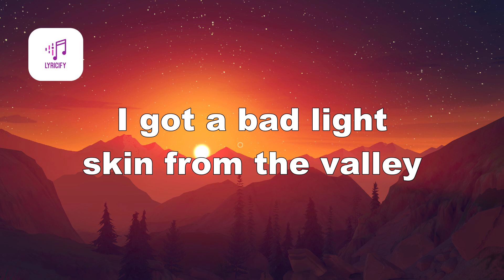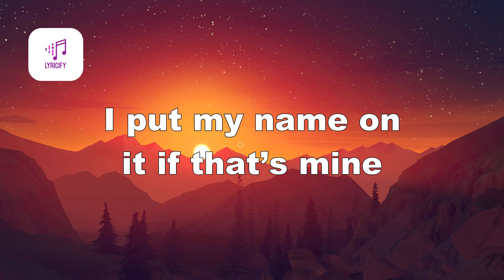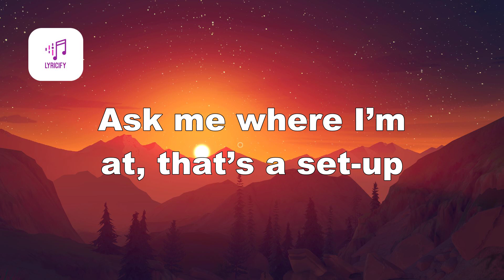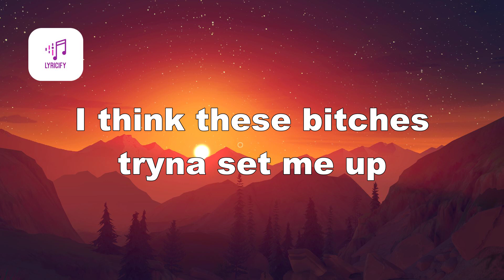Ty Dolla $ign - Paranoid (Lyrics) ft. B.o.B